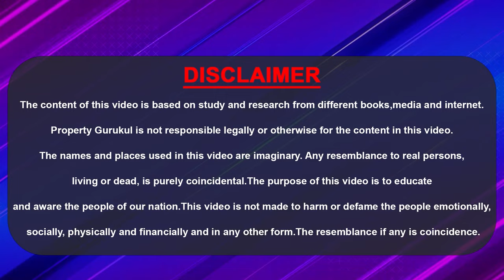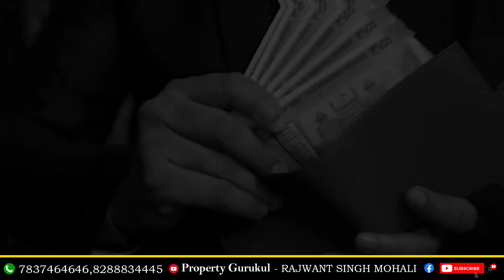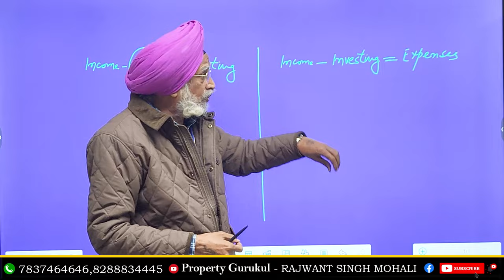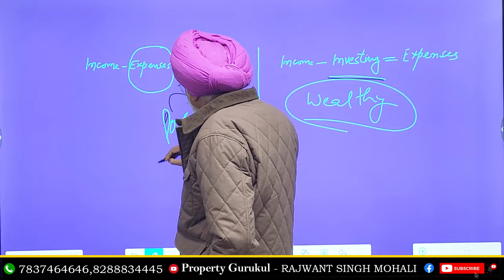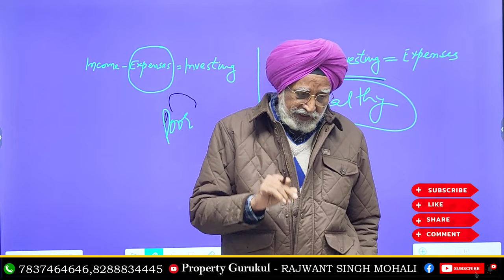Imp : Rules of Investment I Rajwant Singh Mohali | Property Business Investment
Welcome to Property Gurukul  channel!
In this video, Rajwant Singh from Mohali will discuss the importance of investment, Gain knowledge as He explores its significance in financial growth and security.